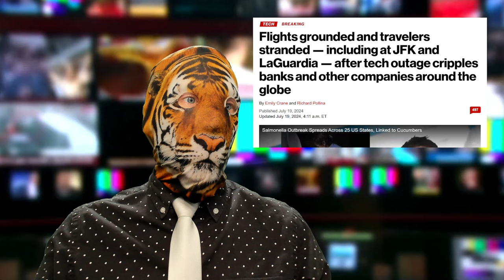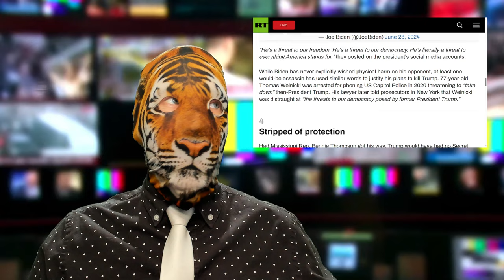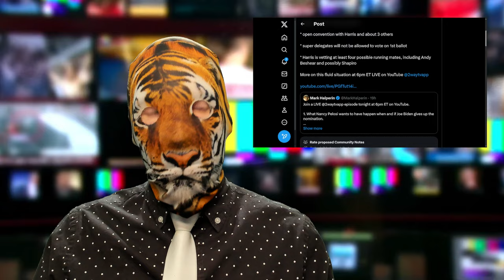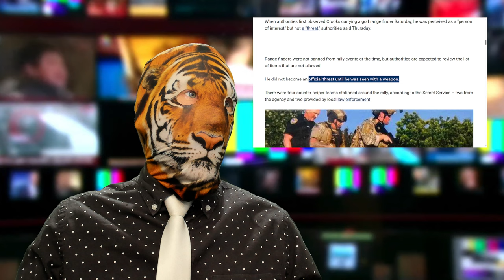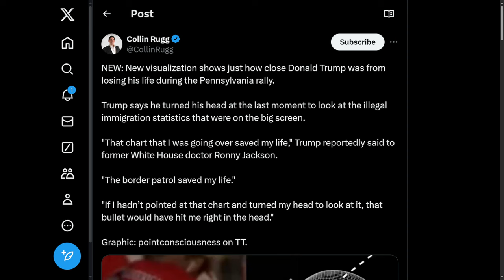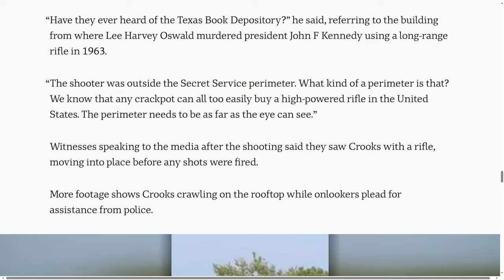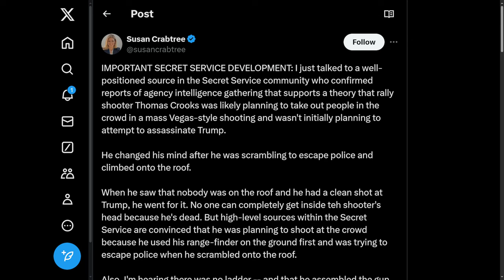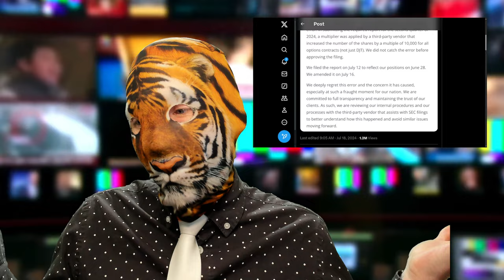DEI gets Dropped!! Biden Bounced!? Truth about Trump Shooting?